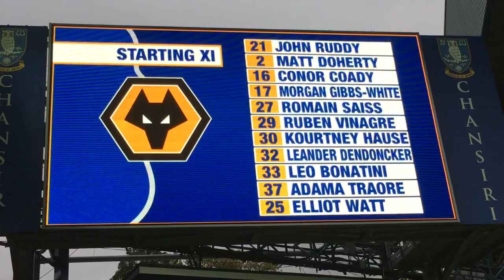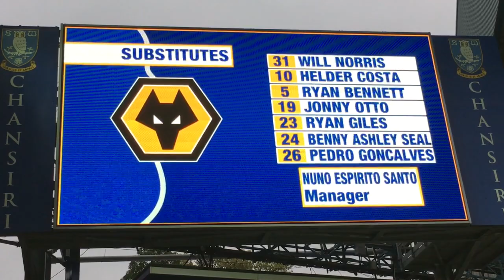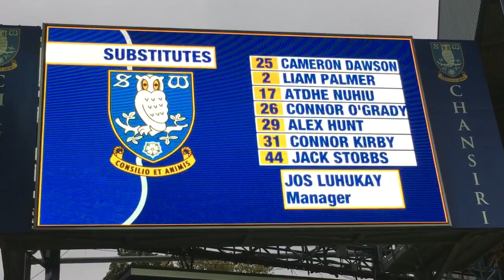Sheffield Wednesday V Wolverhampton Wanderers Team Line Up